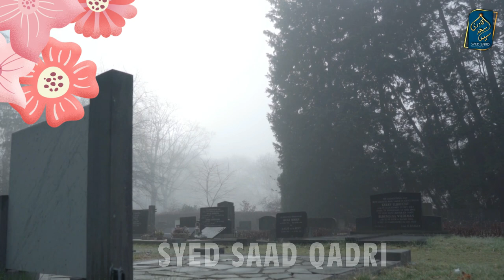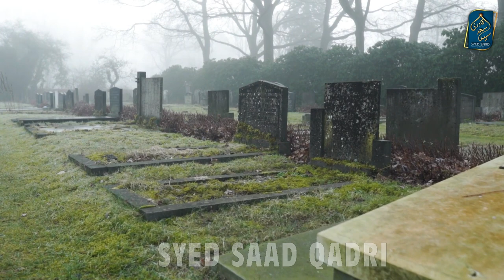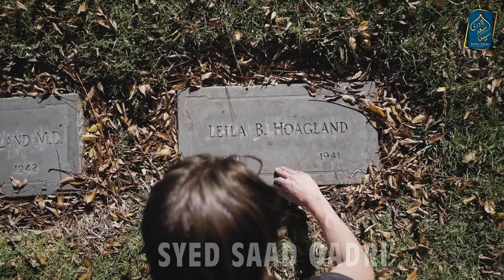Qabar ki Pehle Raat | Qabar mein Jane ke baad pehle kya hota hai? First thing inside Grave | Barzakh